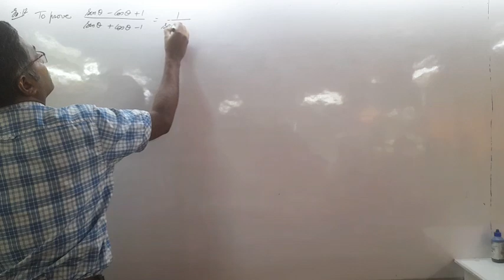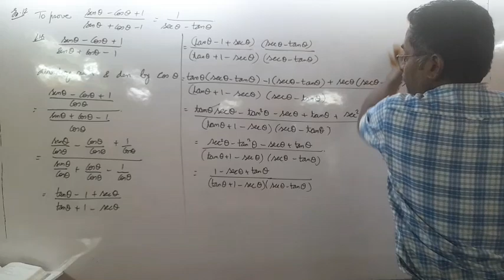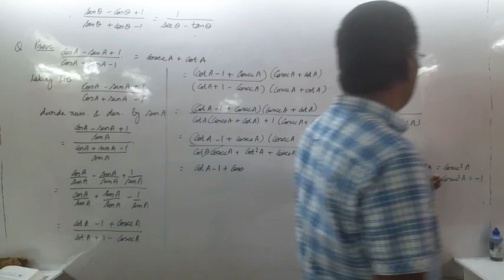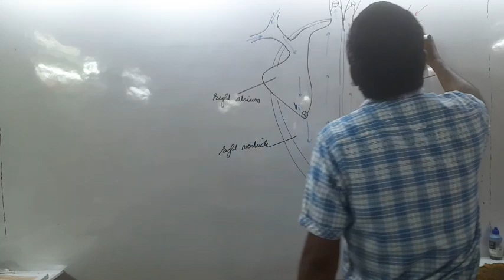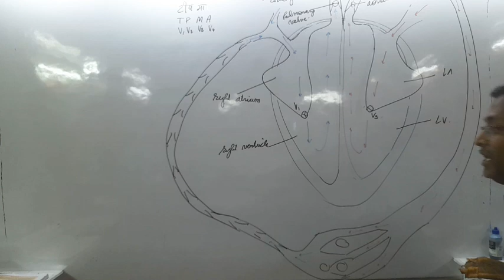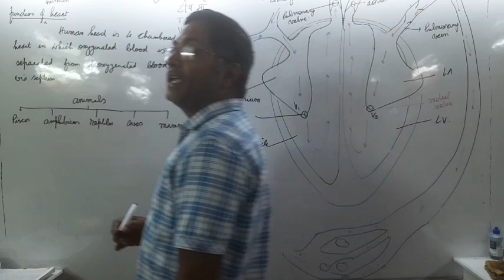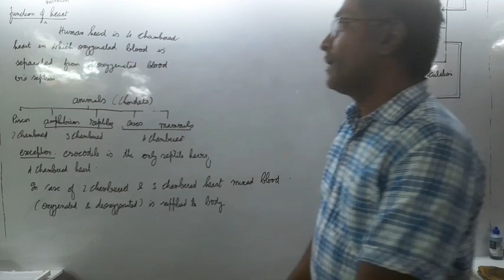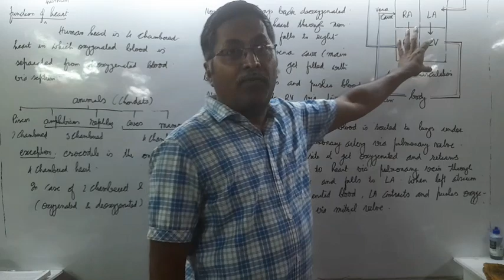Life processes twenty fourth of may